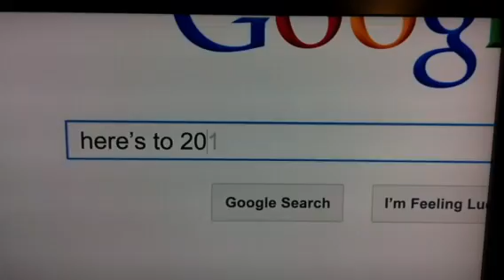Here's to 2013